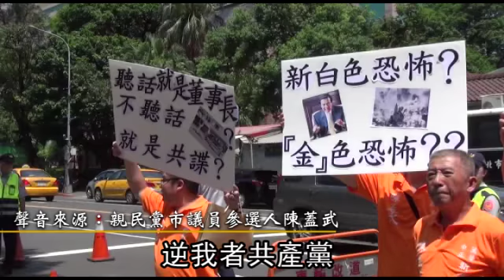馬出手查洩密 張顯耀遭境管